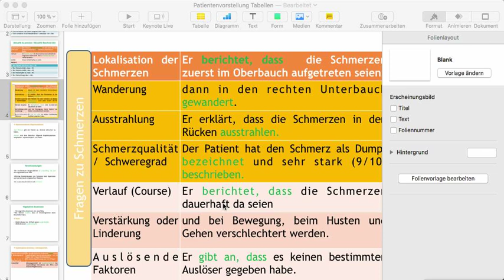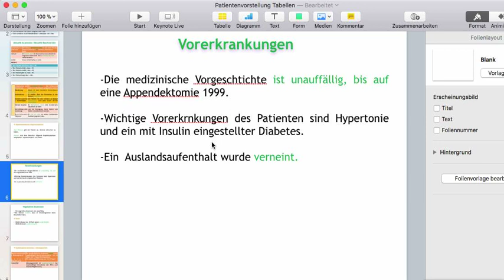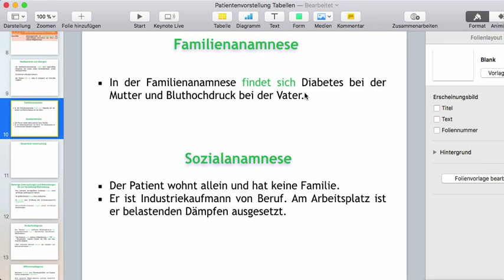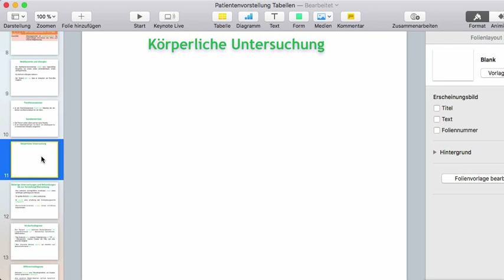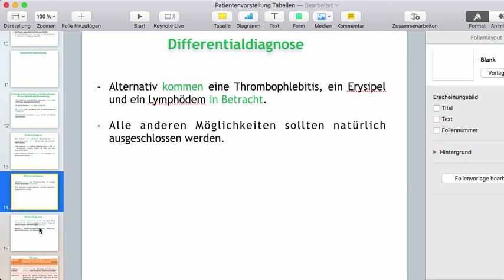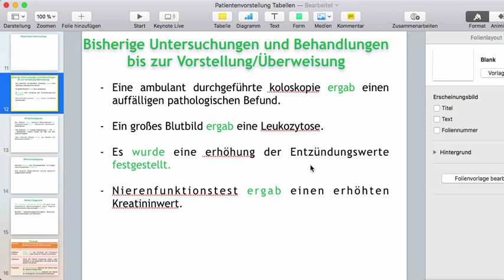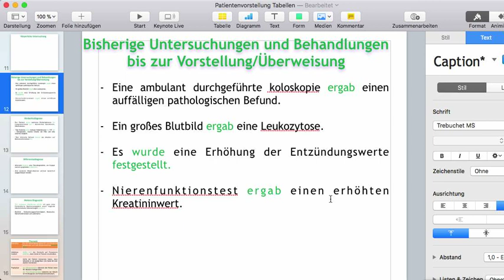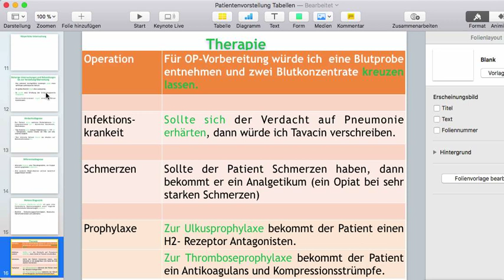Patientenvorstellung 2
Ein Teil von der Fachsprachprüfung
PKT
Anamnese
Kenntenisprüfung
Fachsprachprüfung
الاطباء ألمانيا